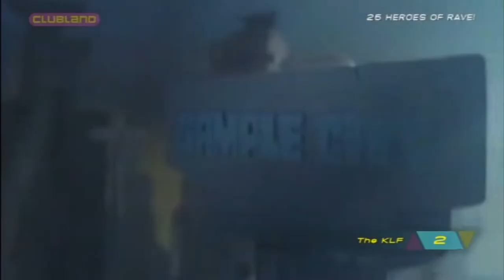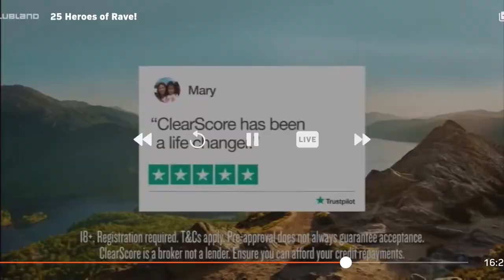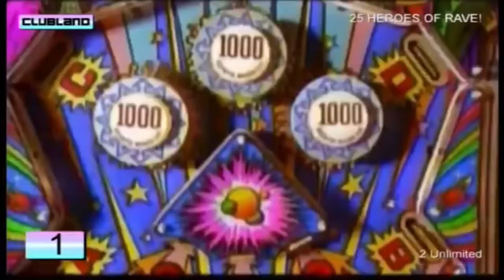Clubland TV Rebrand - 31/05/2022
In the early hours of 31st May Clubland TV introduced new OSGs. What do you think of them? I quite like them, and I also hope for Clubland to play some newer music like they did pre-2019. The 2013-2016 graphics will always be my favourite!